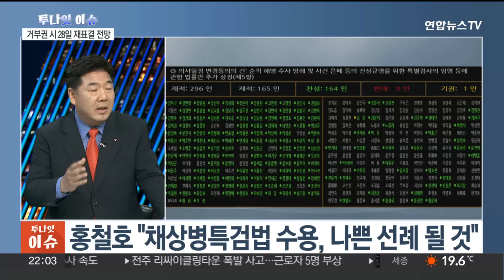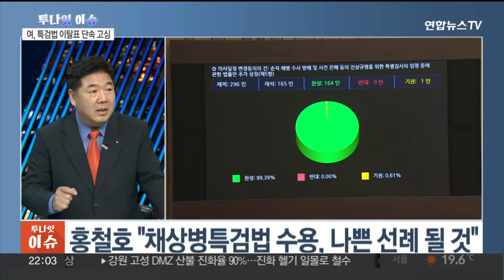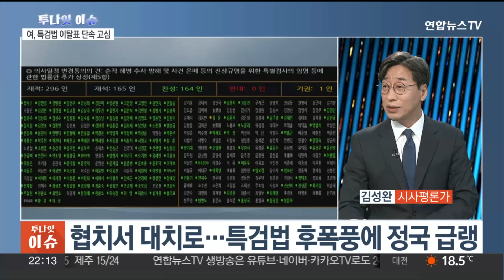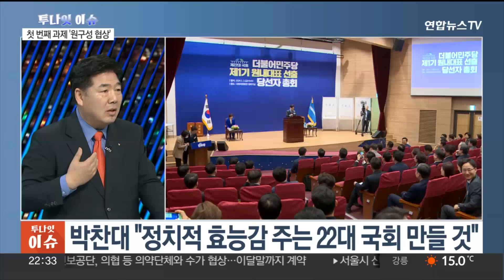[투나잇이슈] 여야, 지도체제 정비…채상병 특검법 후폭풍 / 연합뉴스TV (YonhapnewsTV)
[투나잇이슈] 여야, 지도체제 정비…채상병 특검법 후폭풍
[출연 : 고성국 정치평론가·김성완 시사평론가]

총선이 끝난 뒤 여야 지도부 정비가 본격화하고 있습니다.

국민의힘은 황우여 신임 비상대책위원장이 취임 기자회견을 열었고, 더불어민주당에서는 박찬대 의원이 새 원내대표로 선출됐습니다.

채상병 특검법 통과에 따른 공방도 계속되고 있습니다.

정치권 이슈, 전문가들과 함께 짚어보겠습니다.

고성국 정치평론가, 김성완 시사평론가 모셨습니다.

어서 오세요.

[질문 1] 야당 주도로 통과된 채상병 특검법을 놓고 여야가 공방을 이어가고 있습니다. 홍철호 대통령실 정무수석은 오늘 연합뉴스 TV에 출연해 특검법 수용은 나쁜 선례를 될 것이고 더 나아가 직무유기가 될 수 있다고 입장을 밝혔습니다. 대통령실에서는 이중 수사로 인한 사법 절차 붕괴와 민주당의 입법 강행, 두 가지 측면을 강조하고 있어요?

[질문 2] 14일 열리는 국무회의에서 윤대통령이 거부권을 행사할 것이란 예상이 나오는데요 어떻게 보세요?

[질문 3] 대통령실이 거부권 행사 방침을 시사하자 이재명 민주당 대표는, 윤 대통령이 과거 '특검을 거부하는 자가 범인'이라고 언급했다고 소개했습니다. "거부권을 행사하지 않을 것으로 믿는다"고 했는데요. 이 발언은 어떻게 들으셨어요?

[질문 4] 영수회담이 있은 지 며칠 안 됐는데 다시 대치 국면으로 흐르면서 정국은 급속도로 얼어붙고 있습니다. 2차 영수회담이나 여야정 협의체 구상도 쉽지 않아 보이는데요?

[질문 5] 거부권을 행사할 경우 관건은 재표결에서 국민의 힘에서 이탈표가 나올지 여부입니다. 18표 정도 이탈표가 나와야 재의결이 가능한데요. 이탈표 나올 걸로 보십니까?

[질문 6] 국민의힘 황우여 신임 비상대책위원장이 오늘 취임 기자회견을 열었는데요. 재창당 수준을 넘어선 혁신을 약속했습니다. 전당대회까지 '실무형 비대위'를 넘어 역할을 국한하지 않겠다는 의지를 밝힌 것으로 해석됩니다?

[질문 7] 신임 비대위의 가장 큰 과제는 전당대회 당 대표 경선 규칙 개정 문제일 텐데요. 모든 의견을 열린 상태에서 다 모으겠다고 했는데, 일단 즉답을 피한 것으로 보입니다. 전당대회 룰 논쟁 어떻게 보고 계신가요?

[질문 8] 당 일각에선 '집단지도체제 전환' 주장도 나오고 있지 않습니까? 이 문제 역시 두고서도 당선자와 당원들에게 의견을 묻는 절차를 진행하겠다고 밝혔는데요. 뚜렷한 리더십이 보이지 않는 상황에서 다양한 스피커를 확보하겠다는 의견, 어떻게 보십니까?

[질문 9] 국민의힘 비대위 체제가 어떻게 구성될지 이목이 쏠리고 있습니다. 황 위원장은 인선 기준에 대해 노년·장년과 청년·여성을 아우르며 지역을 안배하겠다고 밝힌 바 있는데요. 총선 후 목소리를 내고 있는 수도권 낙선자들이 포함될지 관심이에요?

[질문 10] 4선 고지에 오른 이종배 의원이 차기 원내대표 선거 출마를 공식화했는데요. 추경호 의원과 이철규 의원도 여전히 출마를 저울질 중인 것으로 알려지고 있습니다. 여당의 원내대표 경쟁, 어떻게 전망하십니까?

[질문 11] 더불어민주당은 새 원내대표로 박찬대 의원을 선출했습니다. 재적 당선인 171명 중 과반의 찬성을 얻어 당선됐는데요. 친명계 핵심인사의 원내대표 선출, 어떤 의미가 있다고 보십니까?

[질문 12] 박찬대 신임 원내대표는 당선이 확정된 후 첫 번째 과제를 분명히 했습니다. 22대 국회에서 법제사법위원회와 운영위원회 위원장은 반드시 민주당이 가져가야 한다는 건데요. 새 국회, 원구성 협상부터 쉽지 않을 것으로 보입니다?

[질문 13] 조국혁신당과의 관계 설정도 주목되는 부분인데요. 기존의 정의당과는 다른 색깔의 정당이고, 의석수가 12개나 됩니다. 입법 연대를 위해선 박 원내대표도 조국혁신당과 협력 관계를 위해 손을 내밀 가능성이 커 보이는데요?